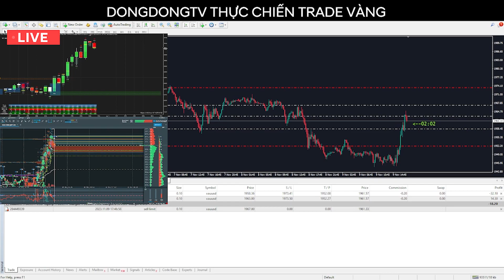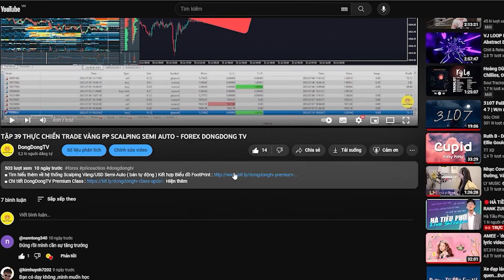THỰC CHIẾN TẬP 45 : TRADE THUẬN XU HƯỚNG H4 M15 VỚI HỆ THỐNG BÁN TỰ ĐỘNG- FOREX DONGDONG TV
■ Tìm hiểu thêm về hệ thống Scalping Vàng/USD Semi-Auto ( bán tự động ) Kết hợp Biểu đồ FootPrint

Nội dung của Video bao gồm :
0:00 : Giới thiệu phong cách giao dịch thuật toán
8:56 : Đăng ký tài khoản Exness

■ Link đăng ký Quỹ MFF được giảm ngay 5-10% phí đăng ký thi

Ủng hộ kênh Youtube và món ăn tinh thần về Forex của mình tại đây :
■Momo : 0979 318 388 - Nguyễn Thành Đông
■VP Bank : 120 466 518 - Nguyễn Thành Đông
■MB Bank : 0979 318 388 - Nguyễn Thành Đông

Thuật toán Youtube và FB sẽ giúp video được lan rộng tới nhiều người còn đang chật vật với Forex.